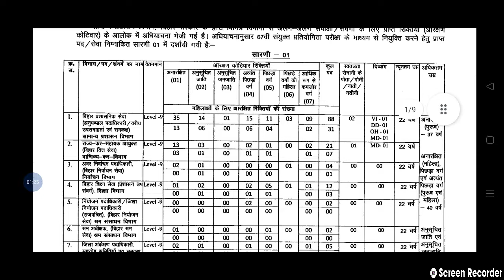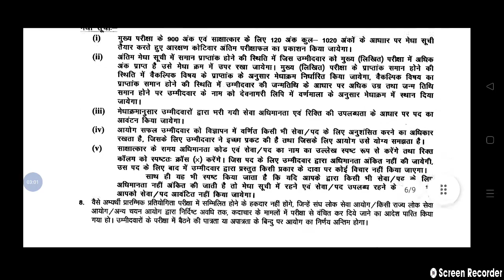BPSC 67th Notification published.. hurrah... बिहार लोक सेवा आयोग द्वारा 67वी संयुक्त परीक्षा जारी